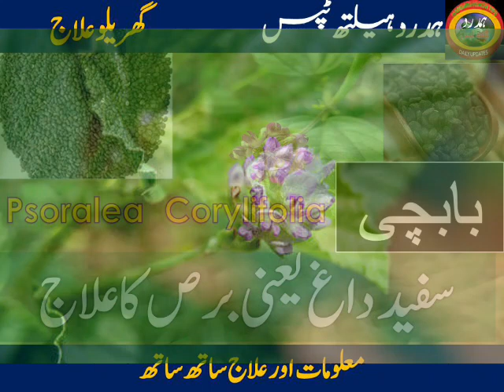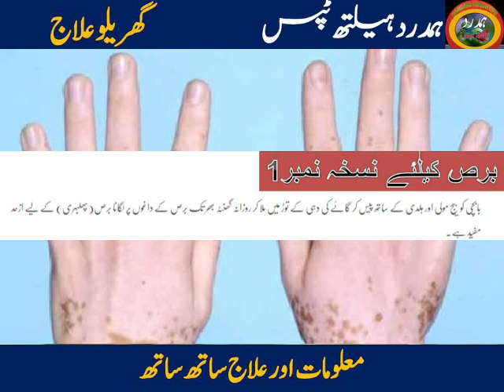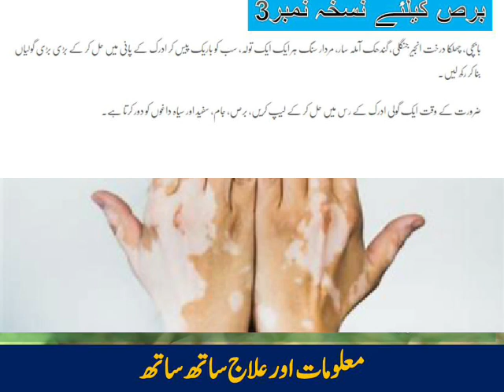"Babchi" Se Bars Ka Ilaj | بابچی سے برص کا علاج|Vitiligo Leukoderma| Hamdard Health Tips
Welcome to the world of Hamdard Health Tips. This video is about Education and Information about the treatment of desease.

"Babchi" Se Bars Ka Ilaj | بابچی سے برص کا علاج|Vitiligo Leukoderma| Hamdard Health Tips|bars برصIf you have any questions or need guidance about anything, just comment below in the comment section.

issues
Human Issues
Tib E Nabvi Se Ilaj
New Information

▶ Remember !

Hamdard Health Tips
# Hamdard
# Health tips